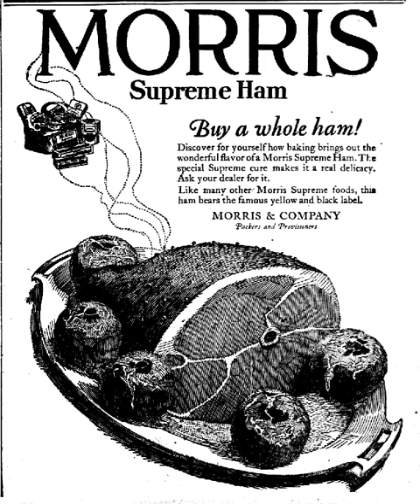Morris & Company | Wikipedia audio article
00:01:32 See also

- Socrates

SUMMARY
This article is about the Chicago meatpacking company. For the decorative arts firm founded by William Morris, see Morris & Co..Morris and Company, whose president was Edward Morris, was one of several meatpacking companies in Chicago, Illinois, and in South Omaha, Nebraska.

In 1902, it agreed to merge with the other two (Armour & Company and Swift & Company) to form a giant corporation called the National Packing Company. Conceived primarily as a holding company, National Packing soon began buying up smaller meat companies, such as G. H. Hammond and Fowler.
Between 1904 and 1910, National Packing acquired 23 stockyards and slaughtering plants nationwide, which gave it control over about one-tenth of U.S. meat production. The company owned branches in over 150 cities around the world, along with a fleet of 2,600 refrigerated railcars.
Starting in 1905, the constituent companies in National Packing were targeted by Arba Seymour Van Valkenburgh under the Elkins Act. Pressure from U.S. government regulators forced the dissolution of National Packing in 1912, leaving the structure of the American meat industry about the same as it had been before 1902.